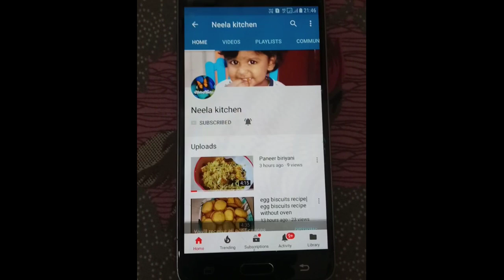Cheese garlic potato bites | easy 5 minutes snacks recipe